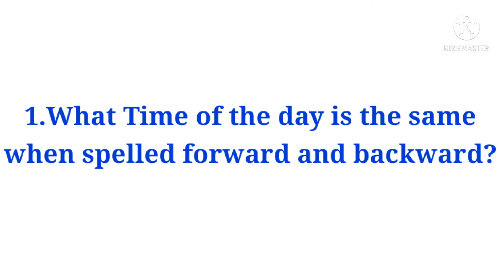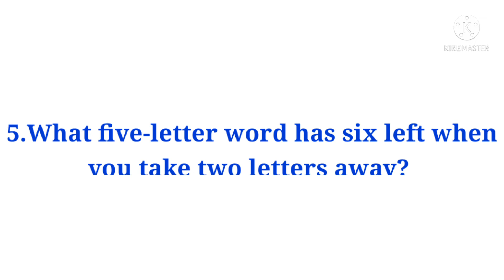Word -Teasers | How Smart Are You? Think Differently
word-teasers#Adrillforyourbrain

*How Smart You Are ?

*Dont think in a Common way Think
Differently.

*Ask these questions to your Friends and family members and have FUN with them.

*Funny question and answers.